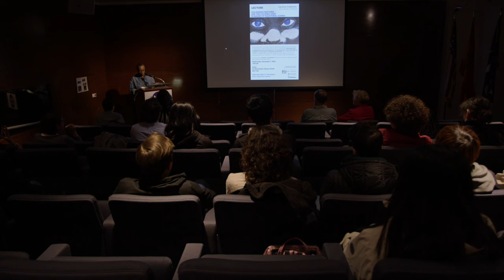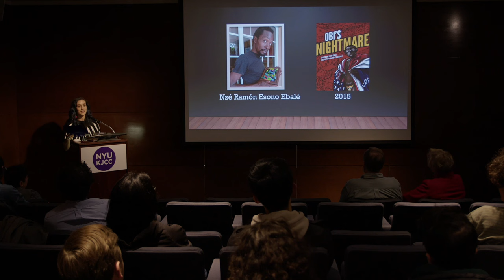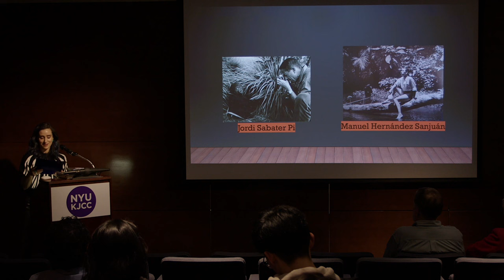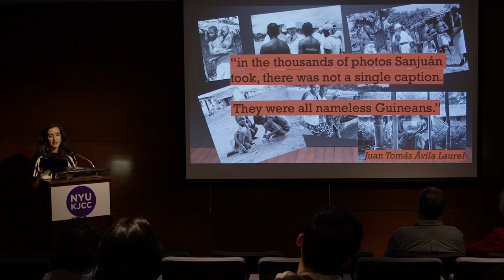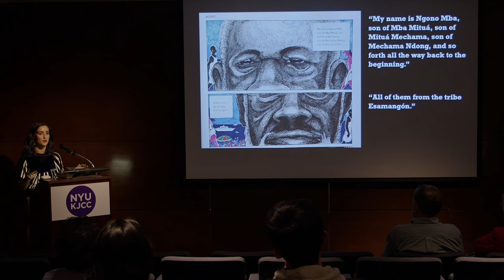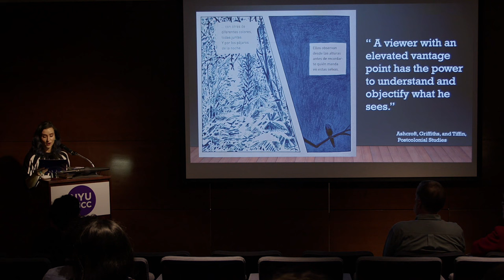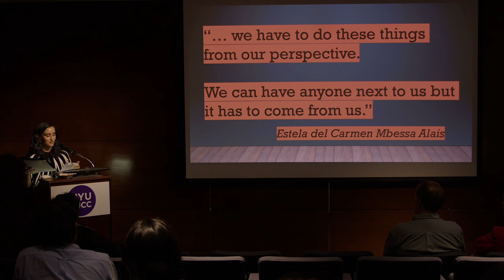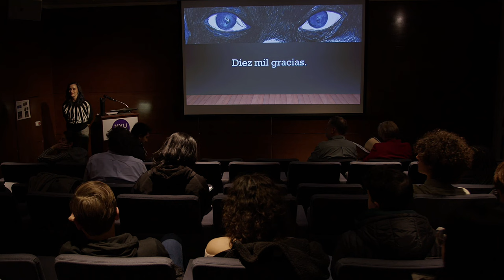Colonizing Gestures and the Colonial Gaze in Images of Equatorial Guinea with Caroline Colguhoun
November 1, 2023 - NYU KJCC - Introduced by Kristen Joy Owens

This presentation considers the far-reaching legacies of colonial ways of seeing and understanding the world. It specifically discusses the complexities and contradictions of contemporary representations of Spain’s colonization of Equatorial Guinea, and it asks how we ought to engage with works that celebrate non-Western forms of knowledge but also reproduce certain colonial logics and practices.

Equatorial Guinea’s first published comics artist, Nzé Esono Ebalé, is internationally recognized for his art and activism. His latest graphic narrative collaboration with Spanish journalist Pere Ortín, Diez mil elefantes (2022), focuses on the memory of Spain’s equatorial African colony. It reimagines and remediates Alex Guimerá’s 2015 docufiction film, Un día vi 10.000 elefantes—itself a remediation of an unpublished novel by prolific Equatoguinean author Juan Tomás Ávila Laurel. Diez mil elefantes portrays documentary filmmaker Manuel Hernández Sanjuán’s 1944 expedition to Spanish Guinea through the testimonio of Angono Mba, his (fictional) Guinean porter. The narrative interrogates colonial memory and denounces the physical, racial, and epistemic violence of the colonial project. Because Ávila Laurel’s creative involvement is not credited, however, the production of the comic unfortunately reproduces the very colonial logic it purports to criticize. I attend to this tension as I analyze the comic’s juxtaposition of the practices and technologies of the colonial gaze—specifically the impulse to possess and capture through written word and film—with oral storytelling, magical-real imagery, and Esono’s fantastical color palette. Esono’s mixed-media panels construct a redemptive decolonial archive that celebrates non-Western ways of seeing and knowing; nevertheless, the graphic novel is scaffolded by a harmful reenactment of extractive colonial practices. To grapple with this contradiction, I ask: does this instance of intellectual imperialism undermine the work’s message, or does it further underscore the importance of publishing, reading, and teaching decolonial works—in all their complexity—in hopes that future appropriative acts might be prevented?

Introduced by Kristen Joy Owens (Librarian for African American and Black Diaspora Studies, NYU)

Bios

Caroline Beard Colquhoun is Assistant Professor of Spanish at the University of Alaska Fairbanks. Her research and teaching focus on contemporary literature, media, and culture from the Iberian Peninsula and sites of Spanish colonial contact in Africa--specifically, Equatorial Guinea and Western Sahara. Her current book project traces how younger generations of Equatoguineans and Sahrawis respond, through art and activism, to the realities of life in postcolonial societies marked by lengthy dictatorships, neocolonial exploitation, and ongoing illegal annexation. Her research is published in Arizona Journal of Hispanic Cultural Studies, La Revista de ALCESXXI, and Divergencias.

Kristen J. Owens is a curator and librarian whose research interests center on the study of Black visual and material culture. Kristen explores the intersections of Black cultural studies, fashion studies, and the visual arts. As the inaugural Black Lunch Table Wikimedia Fellow, she curated the exhibit [action=query]: Black Arts and Black Aesthetics in collaboration with Pace Gallery. Kristen holds an MA in visual culture: costume studies and an MS in library and information science from New York University’s dual degree program with Long Island University.

She received a BA in fashion studies from Montclair State University. Kristen is currently the Librarian for African American and Black Diaspora Studies at New York University Libraries.